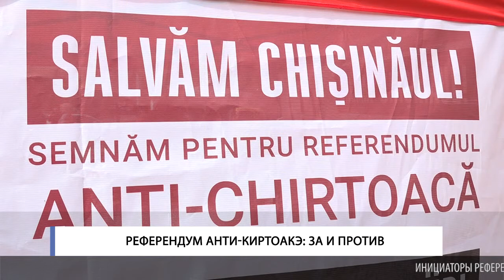Референдум анти Киртоакэ За и Против